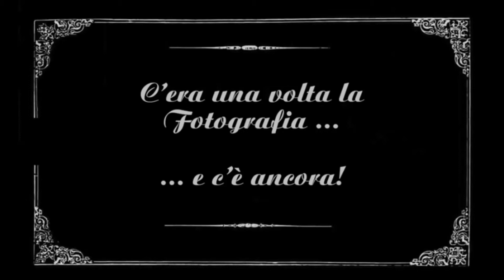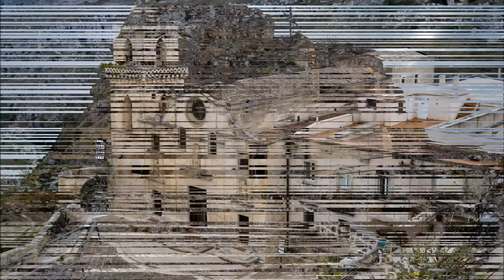Matera Filmato Foto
Matera è una città situata su un affioramento roccioso in Basilicata, nell'Italia Meridionale. Include l'area dei Sassi, un complesso di Case Grotta scavate nella montagna. Evacuati nel 1952 a causa delle misere condizioni di vita, i Sassi ospitano ora musei come la Casa Grotta di Vico Solitario, con mobili e utensili artigianali d'epoca. Una delle vicine chiese rupestri è Santa Lucia alle Malve, con affreschi del XIII secolo.